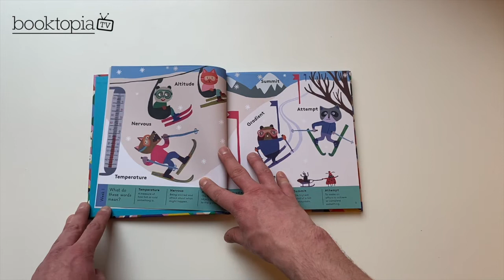Get your copy of 365 First Words!